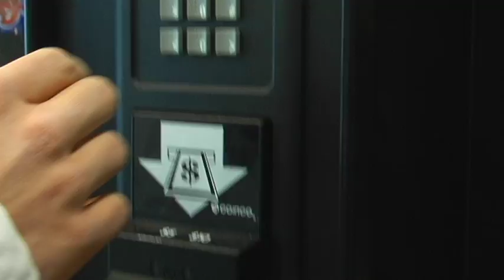Bootcamp 2011: Halifax - Digital Filmmaking - "Paper Cranes"